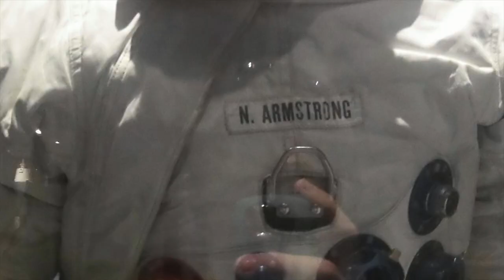TheApollotd 3 year expo ad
This video is about TheApollotd 3 year expo ad